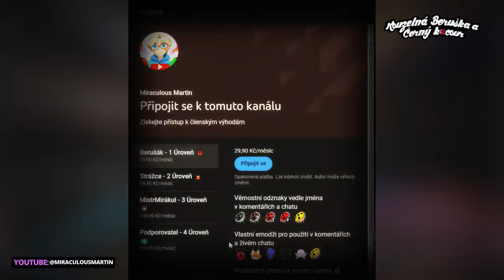Chloe se vrátí v 6 SÉRII?!🐞(Teorie o S6)🐞Kouzelná Beruška a Černý Kocour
📢V dnešní videu si probereme zda se Chloe objeví v S6, co by mohla mít v plánu bude se jednat spíše o tu teorii..